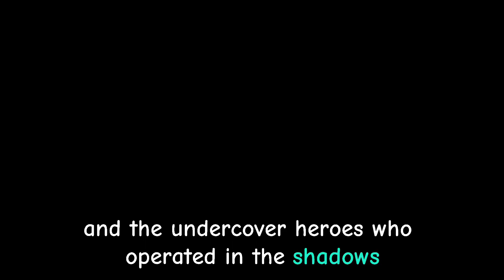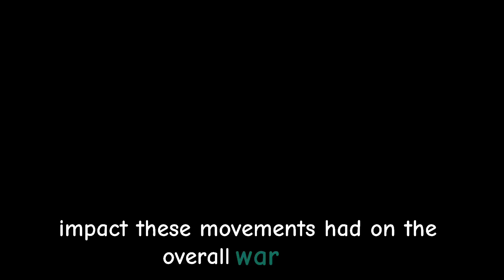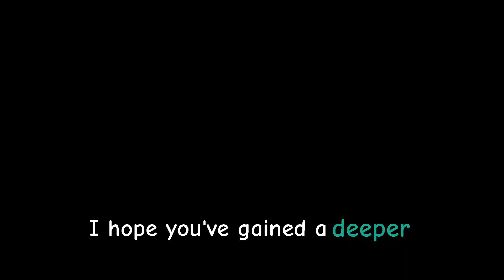Hidden Stories of World War II Discover the Unsee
In this captivating video, delve into the Hidden Stories of World War II like never before! Uncover shocking revelations and explore the untold drama that shaped history. From secret missions to forgotten heroes, this journey will leave you amazed. 🌟 Don't miss out on the chance to witness history unravel before your eyes!